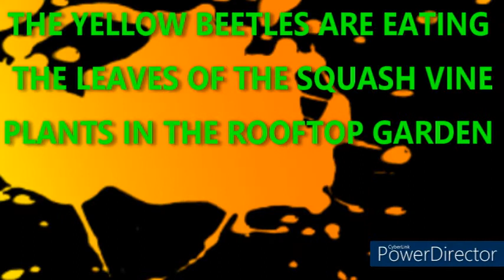The Yellow Beetles Are Attacking the Leaves of Squash Vine Plants At The Rooftop Container Garden